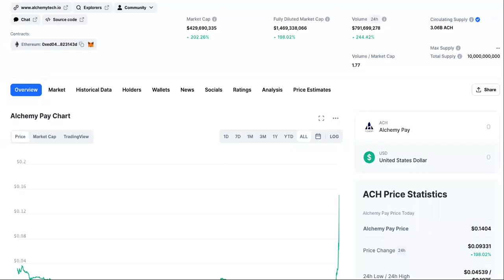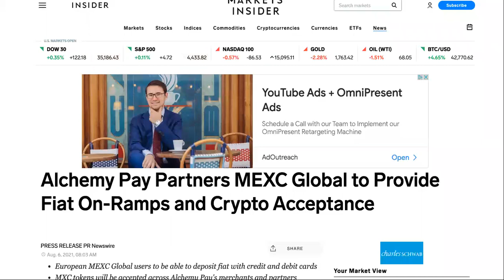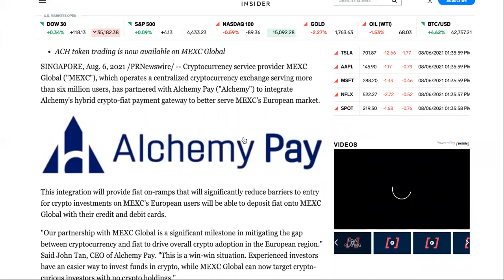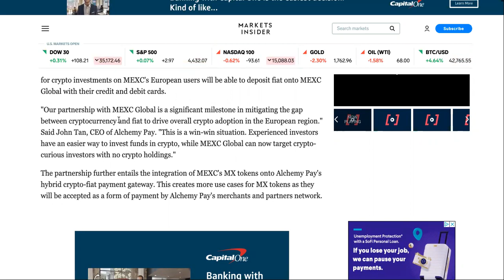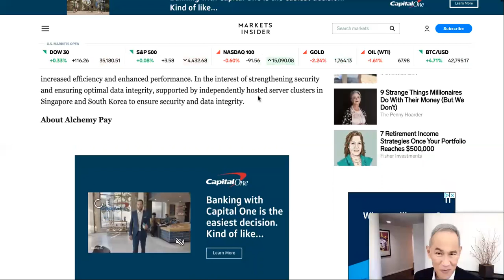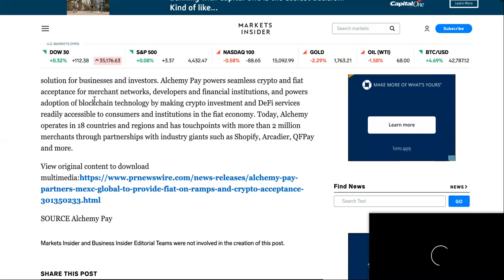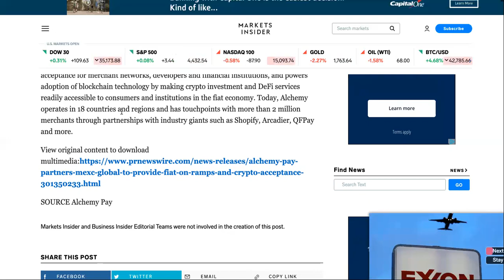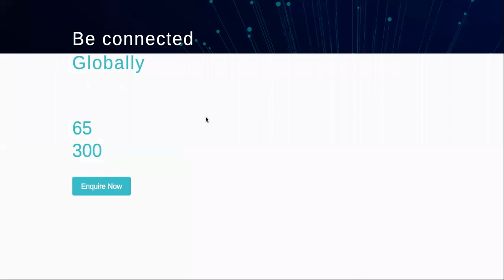ANNOUNCING Alchemy Crypto News INVESTORS Will FLIP OUT from!.mp4